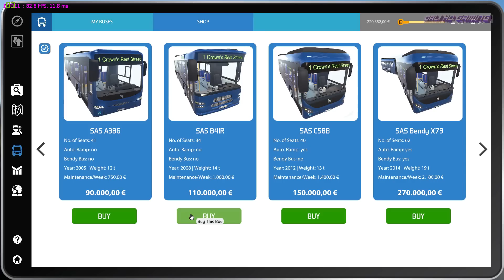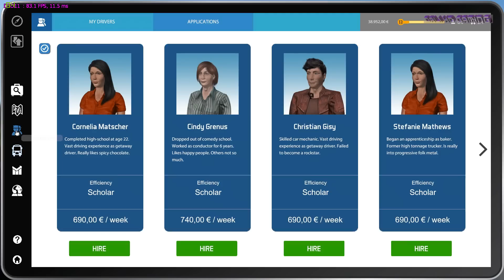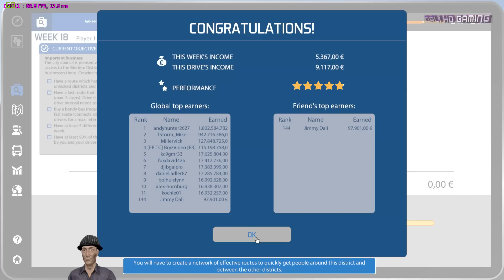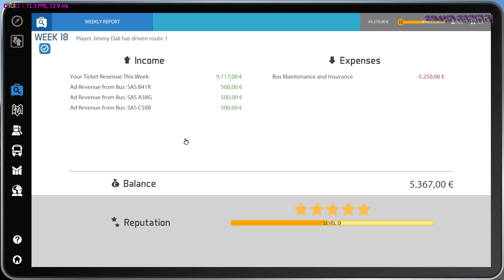Bus Simulator 16 Performance Branch PC Gameplay 1080p 60fps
In this video, I test the performance patch using the ultra long SAS Bendy X79 or better known as the 'Bendy Bus' on all 18 stops of the Suburban & Residential Districts to unlock the next part of the map, the Modern District.

The Special Performance Branch is a performance optimized version of Bus Simulator 16 in a separate download branch on Steam. In terms of content this version is identical to the standard version of the game, but should contain a noticeable performance increase for numerous computer configurations.

The performance patch is in beta stage and should be tested. Please note that the patch is intended to collect performance data. We use the data to compare the results between this and the standard version of the game.

The current standard version of Bus Simulator 16 will now be downloaded and installed automatically. Game restart may be required

Minimal system requirements:
PC:
OS: Windows 7/8/10 64 bit, processor: Intel Core i3 with 3.3 GHz / AMD Phenom II X4 96OT with 3.0 GHz or comparable processor, RAM: 4 GB, graphics Card: GeForce GTX 470 (1 GB VRAM) or comparable graphics card, free Hard Drive Space: 4.5 GB

MAC:
OS: Mac OS X 10.10, processor: Core i5 or comparable processor, RAM: 8 GB, graphics card: Intel Iris Pro 5200 or comparable graphics card, free Hard Drive Space: 4.5 GB

Recommended system requirements:
PC:
OS: Windows 7/8/10 64 bit, Processor: Intel Core i3 with 3.40 GHz / AMD FX-8320E with 3.2 GHz or comparable processor, RAM: 8 GB, graphics card: GeForce GTX 660 (2 GB VRAM) or comparable graphics card, free Hard Drive Space: 4.5 GB

MAC:
OS: Mac OS X 10.10, processor: Core i7 or comparable processor, RAM: 16 GB, graphics card: AMD Radeon R9 M395X (4 GB VRAM) or comparable graphics card, free Hard Drive Space: 4,5 GB